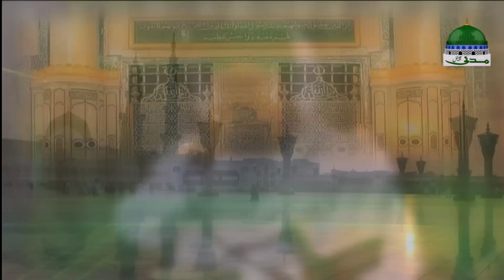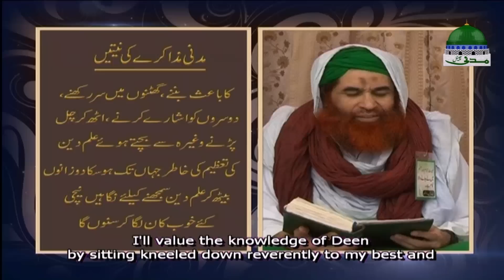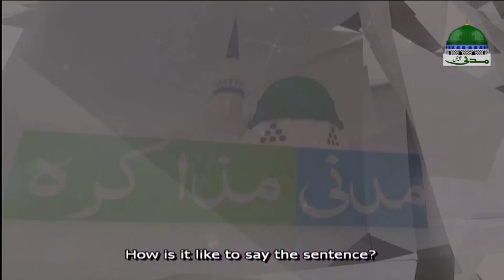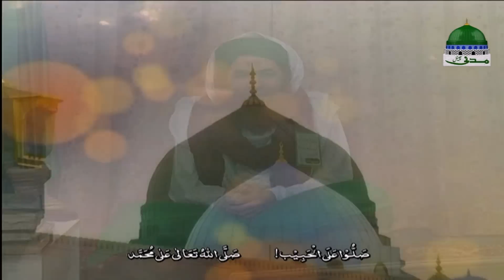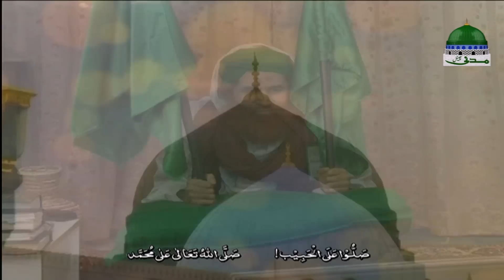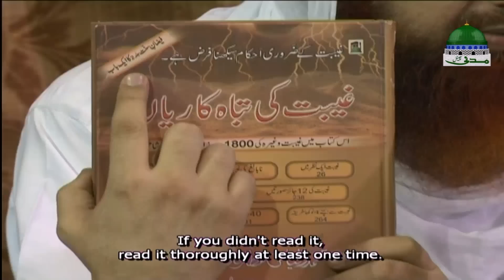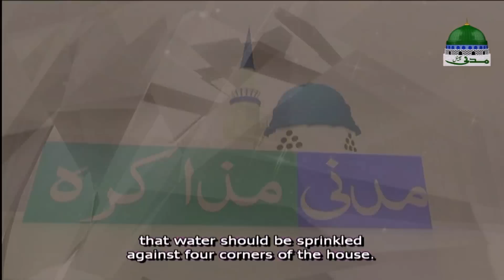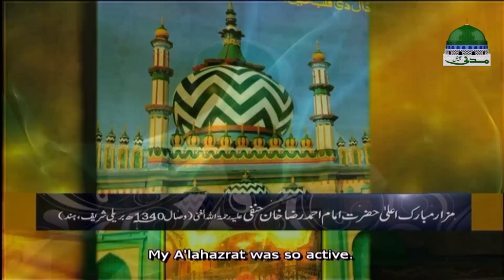Madani Muzakra with English Subtitled ┇ Bismillah Ko Bis Kehna ┇ Maulana Ilyas Qadri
🎤 ABOUT: Dekhiye Dawat-e-Islami ka maqbool tareen ijtema "Madani Muzakra" with English Subtitle

🎤 SPEAKER: Maulana Ilyas Qadri "Ameer e Ahle Sunnat Dawateislami"

🎤 TOPIC: Is Madani Muzakray ka topic "Bismillah Ko Bis Kehna - بسم اللہ کو بِس کہنا کیسا" hai

What is Dawateislami? What is Madani Cause? How Dawateislami Performing?
Dawat-e-Islami, a global non-political movement for the propagation of the Holy Quran and Sunnah, is serving Ummah with its Islamic centres in 195 countries of the world.

What & How Departments of Dawateislami Works?
 Different departments are being set up to execute the Madani activities of spreading the teachings of Quran and Sunnah effectively. Dawat-e-Islami was founded by Shaykh-e-Tariqat, Ameer-e-Ahl-e-Sunnat Hazrat Allama Maulana Abu Bilal Muhammad Ilyas Attar Qadri Razavi in 1981.

●▬▬▬▬▬▬ஜ۩۞۩ஜ▬▬▬▬▬▬●